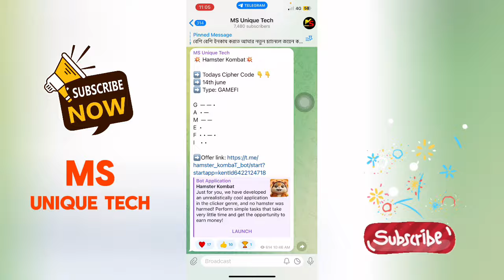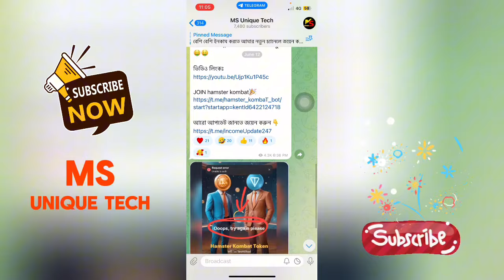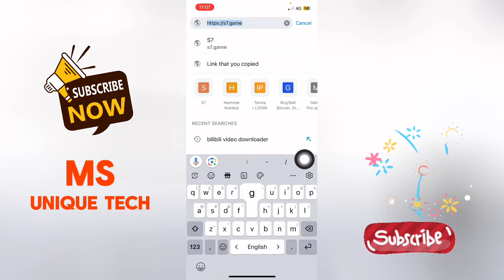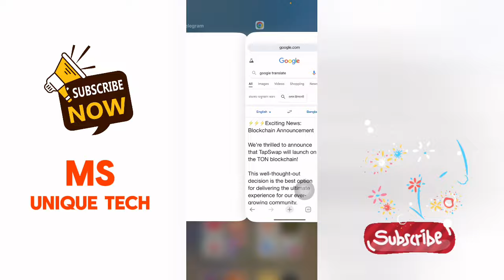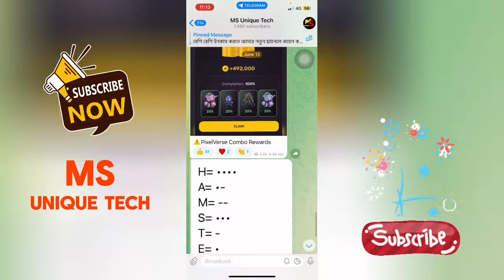TapSwap Listing TON Blockchain | TON নেটওয়ার্কে লিস্টিং হতে যাচ্ছে TapSwap টোকেন | TapSwap TON list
TapSwap Listing TON Blockchain | TON নেটওয়ার্কে লিস্টিং হতে যাচ্ছে TapSwap টোকেন | TapSwap TON list | TapSwap listing হতে যাচ্ছে Binance নেটওয়ার্কে | TapSwap listing update today | TapSwap Binance

BINANCE refer code👇
CPA_001806I5XZ